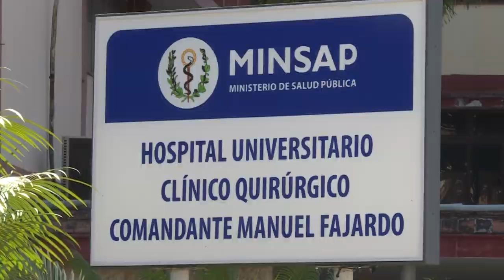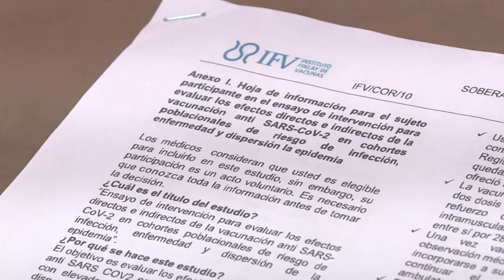¿Cómo marcha el ensayo de intervención de Soberana 02 en La Habana?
Este lunes inició el ensayo de intervención con el candidato vacunal Soberana 2 en diferentes instituciones de salud de la capital. Hoy llegamos a dos de ellas, ubicadas en el municipio Plaza de la Revolución. Vea aquí los detalles.